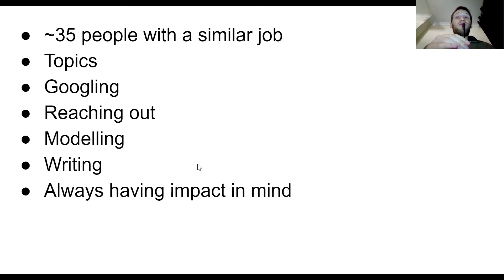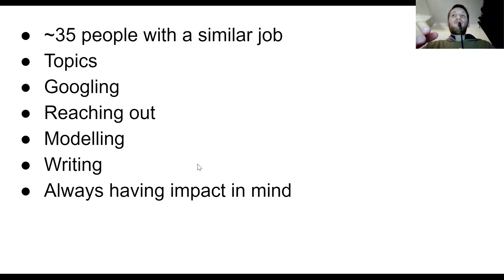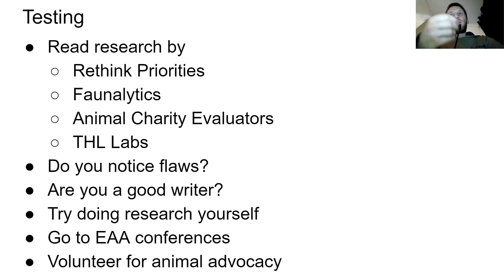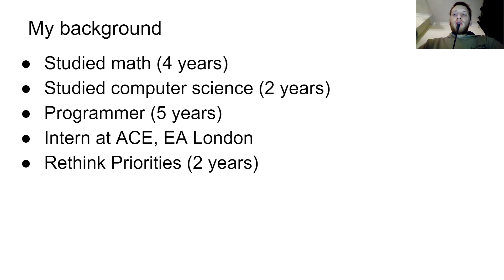Animal Research Career Stories | EA Student Summit 2020